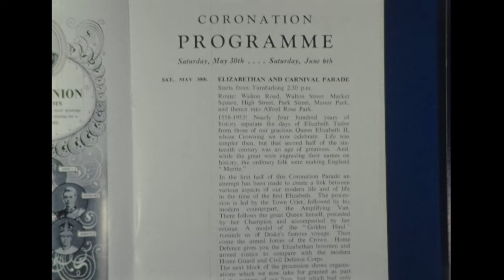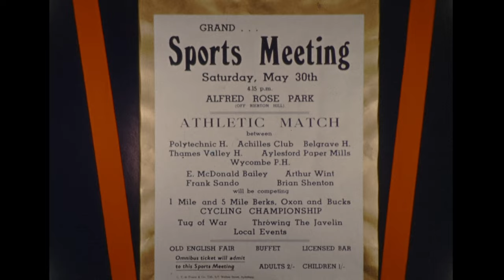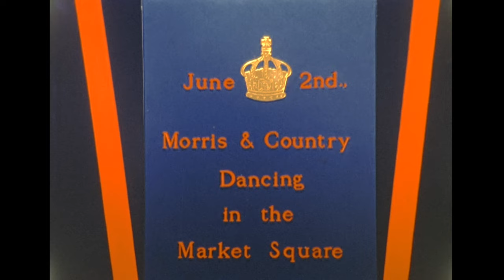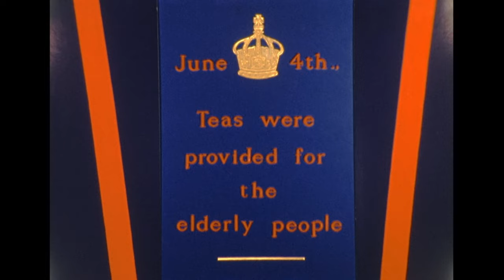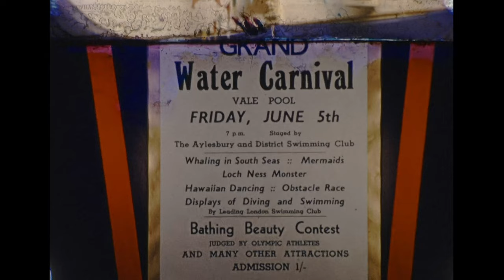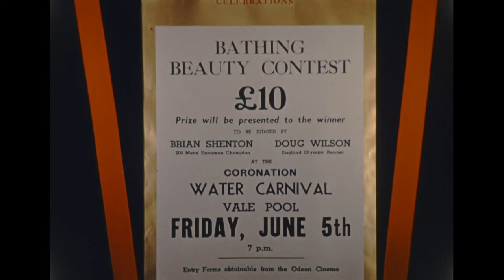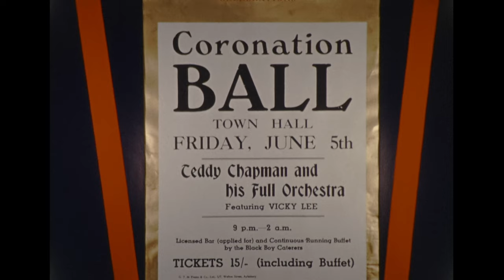1953: Aylesbury Coronation Celebrations 4K (unedited, silent)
Newly re-digitised Ultra High Definition (4K) version of 16mm silent film by Aylesbury Cine Club.

SHOT LIST FOR AYLESBURY CORONATION FILM, 1953
PARADE OF THE QUEENS SATURDAY MAY 30TH
Route: from Turnfurlong, to Walton Road, Walton St, Market Square, High St, Park St, Manor Park and into Alfred Rose Park.
Procession took half an hour to pass each point. It was led by Town Crier Mr A. J. Tomlinson (local Conservative Agent), and what was described as his “modern counterpart” – a loudspeaker van.
Next was the 16th century Queen Elizabeth on horseback. She was followed by a replica of the Golden Hind, the sailing vessel that took her Champion, Sir Francis Drake, around the world.
Music: Oxfordshire and Buckinghamshire Light Infantry Band, RAF Halton Apprentice’s Pipe Band; the band of the 645 Light Anti-Aircraft Regiment, Royal Artillery (Bucks), Territorial Army; Bugle Band of the Sea Cadets, High Wycombe; and Sea Cadets Band, Bedford.
In blue & white were members of the Victoria Street and Albert Street Bazooka Band with their plastic toy instruments.
Members of the Home Guard followed a band of 16th century archers. Aylesbury Young Farmers displayed agricultural “machinery” from the 16th and 20th centuries.
Modern day queen: Sheila Corcoran, aged 16. Lived in Oak Green, Southcourt and was a shop assistant.
The Bucks Herald estimated the crowds at between ten and fifteen thousand.

SPORTS MEETING SATURDAY MAY 30TH  ALFRED ROSE PARK.
Cycling and athletics events, the latter with Olympians taking part. Athletes included Norris McWhirter (later founder of the Guinness Book of Records). Cycling: five-mile and one-mile Berks, Oxon & Bucks Championships. Javelin throwing and tug-of-war contests were also included.

STREET SCENE Decorations in a street of terraced houses

COUNTRY DANCING Country dancing.

CHILDREN’S CHURCH SUNDAY MAY 31ST CONGREGATIONAL CHURCH
The younger generation dressed up in 16th century Elizabethan costumes for the Children’s Service at the Congregational Church.

MAYOR’S SUNDAY MAY 31ST ST MARY’S CHURCH
THE Mayor's Chaplain, The Rev. D. Wright, Vicar of Holy Trinity, Walton, addressed the congregation.
The procession to the church formed up in the Market Square. Police, regular and special constables led the way, followed by Royal Artillery then Army Cadets, R.A.F personnel, Sea Cadets, Royal Naval Old Comrades’ Association. St. John Ambulance and Nursing Division. Also processing were Civil Nursing Services, the British Legion. Royal Air Force Association. Boy Scouts, Girl Guides. In scarlet robes was the Mayor, Councillor Arthur Sage.

DANCING IN MARKET SQ TUESDAY JUNE 2nd, CORONATION DAY 7pm
Dawned cold and wet. Most Aylesbury folk found one of the new televisions to watch, but in the evening several hundred braved the weather to watch and take part in traditional dancing in Market Square.

DUCK TRIAL WEDNESDAY JUNE 3rd MARKET SQUARE
Started in 1951 as part of the Festival of Britain celebrations, the Aylesbury Duck Trial tested claims of “married bliss” made by competing couples. The “winners” were a Mr and Mrs C. W. Keen

TEAS FOR ELDERLY THURSDAY JUNE 4th TOWN HALL
Teas for the elderly were held at the Town Hall (others were held elsewhere). Here the camera team speeded up the proceedings.

WATER FUN FRIDAY JUNE 5th THE VALE POOL
The event organised by the Aylesbury and District Swimming Club. Admission was one shilling, attendance: around 3,000 attended.

BATHING BEAUTY CONTEST
A Bathing Beauty contest was won by Daphne Bennett.

CORONATION BALL FRIDAY JUNE 5th, TOWN HALL,
Dancing to Teddy Chapman & his Orchestra, featuring singer Vicky Lee.

CHILDREN’S CARNIVAL & SPORTS CHILDREN’S EVENT SATURDAY JUNE 6th ALFRED ROSE PARK.
Elizabethan costume was the order of the day at the Children’s Carnival. A traditional Punch and Judy show attracted a mass of smiling faces.
On horseback, Angela French, aged nine, won a special prize for her “Queen at the Trooping of the Colour” entry. A children’s talent contest attracted singers and dancers

OTHER EVENTS & FIREWORKS, ALFRED ROSE PARK
Various evening events included judo from RAF Halton experts and wheelchair archery. Before the light failed, field artillery was in action. Many stayed on into the night for a giant bonfire and fireworks display that ended the celebrations.

The film was the work of members of the Aylesbury Film Society & Cine Club working in pairs, filming and editing. They were E. East and W.G. Walters (Club Chairman), G.T. Adams and J. Parrott (Club Treasurer), J. Paul (Secretary) and Mrs D. Devereux.
The film had four public showings in Aylesbury, two on each of September 30th and October 1st.
Information above from historic copies of the Bucks Herald, held by the British Library and available on-line to subscribers at the British Newspaper Archive.